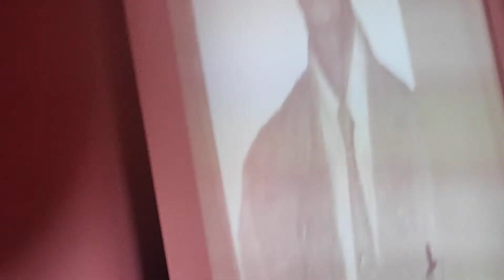Biography of Dr Nallam Satianarayana part 2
Hardship faced by Dr Nallam Satianarayana
As a boy of ten years and completed his
Medical studies in Pondicherry